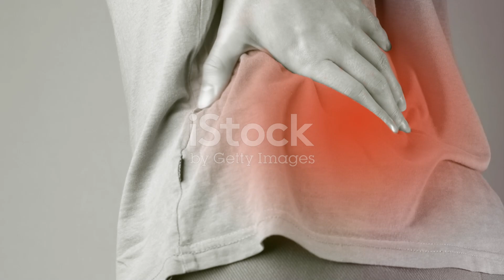10 Warning Signs of Calcium Deficiency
Thank you for coming to Oxy TV, hope these videos will help you.
Thanks for everythings!

OUTLINE:

00:00:00 Signs of Calcium Deficiency
00:02:19 Prevention of Calcium Deficiency